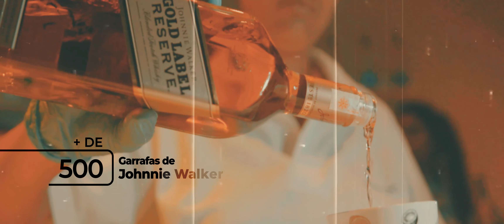Trancoso 2020 (Institucional)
Cliente: Haute

Fotografia: Alvaro R Moreira, Andre Martins, Renan Kamizi
Edição: Pinguim, Diego Silveira

Newcut ℠
newcut.tv